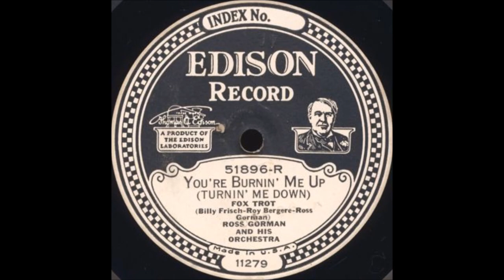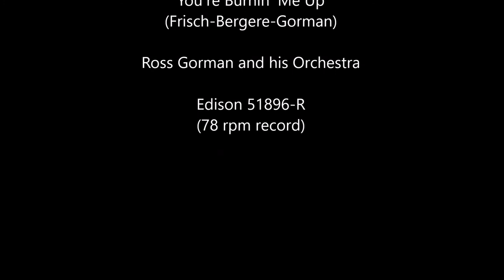You're Burnin' Me Up – Ross Gorman and his Orchestra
You're Burnin' Me Up
(Frisch-Bergere-Gorman)

Ross Gorman and his Orchestra

According to Rust,  recorded New York December 7, 1926